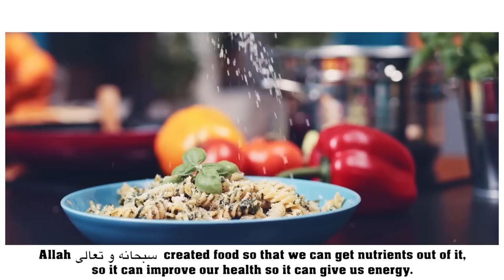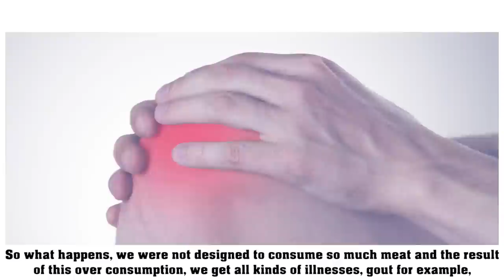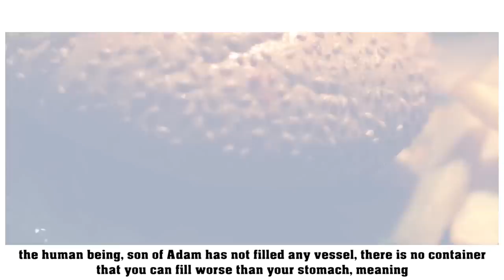MUHAMMAD (ﷺ)'S HARSH WARNING TO OVEREATING MUSLIMS!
Speaker: Kamal El Mekki